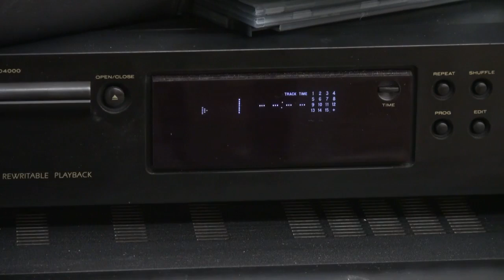Blackriver G7 Park - Nico Frank